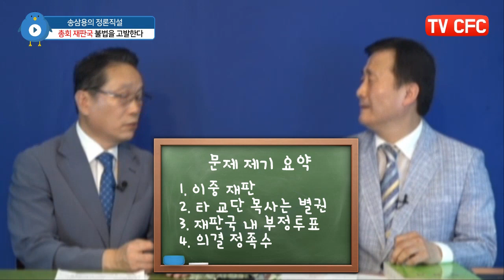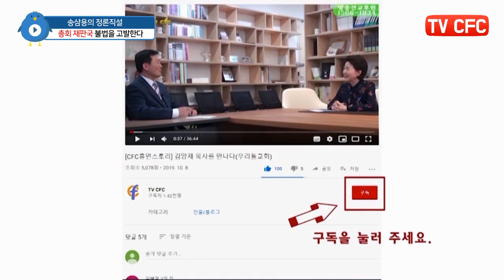[CFC특집] 송삼용의 정론직설, "총회 재판국 불법 재판"(?)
경북노회 홍성헌 목사가 송삼용의 정론직설에 출연하여 서현교회 박혜근 목사와 관련한 재판건이 총회 재판국에서 불법으로 진행되고 있다고 고발하여 논란이 예상된다.